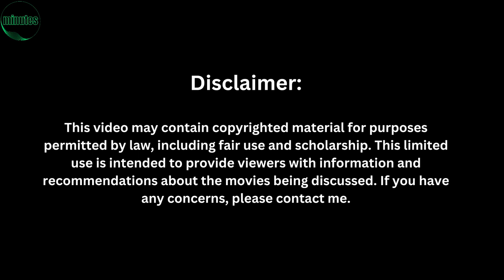A Single Mom's Journey in SMILF :mustwatch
voiceover created with play.ht

Description:
"SMILF" follows Bridgette Bird, a smart and scrappy single mom in South Boston, as she navigates life with an unconventional family. Bridgette struggles to make ends meet while striving to provide a better life for her son, Larry. The series explores themes of motherhood, co-parenting, and female sexuality through a raw and unfiltered lens.

Watch Now

RelationshipDynamics, PassionateAffair, HumanConnection, PsychologicalExploration,forbidden romance,
 StrivingForBetter